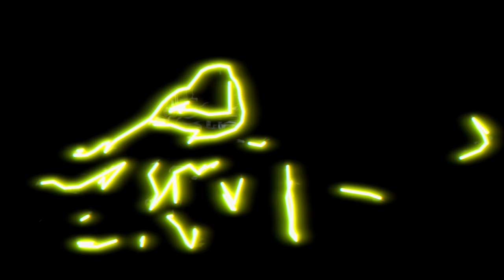Justin Murta X Ovylarock - Are You Ready ft Charlie Barrale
Written: Justin Murta & Charlie Barrale
Singer: Charlie Barrale
Produced: Ovylarock & Justin Murta
Video: Directed by Trey Hamilton & Alie Mac
Video Editing: Trey Hamilton
Production Manager: Taylor Rankin
Steady Cam Operator: Daniel Xaysongkham
Drone Operator: Daniel Xaysongkham
Choreography: Jessica Stucke
Camera B Operator: Joha Harrison
Hair Artist: Nicole at Headspa SF
Make-up Artist: Gina B @makeupgee
Filmed in San Francisco, CA
Original Version 2019 - Official Entry: Sacramento Film and Music Festival
A shout out to: HHL for their endorsement..
Please support Harmor Records and indy EDM